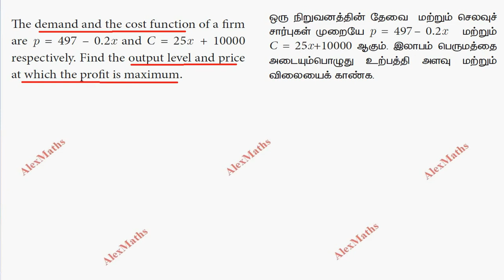11 Business Maths Applications of Differentiation Example 6.16 Chapter 6 AlexMaths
tnnewsyllabus 11thbusinessmaths class11businessmaths tamilnadusyllabus 11 Business Maths Applications of Differentiation Example 6.16 Chapter 6 AlexMaths